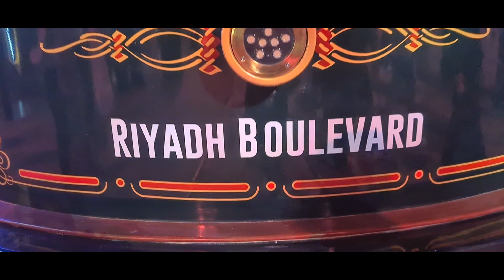EXPLORING RIYADH BOULEVARD || RIYADH SEASON 2021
one of the nice place to visit in riyadh